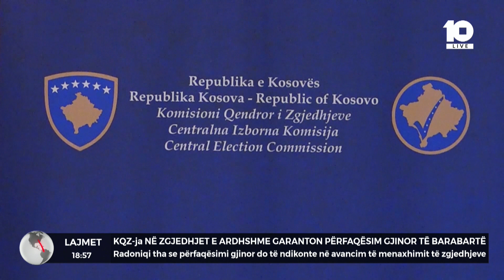BLLOKU I LAJMEVE - 15.11.2023